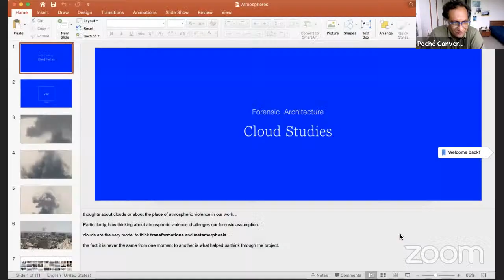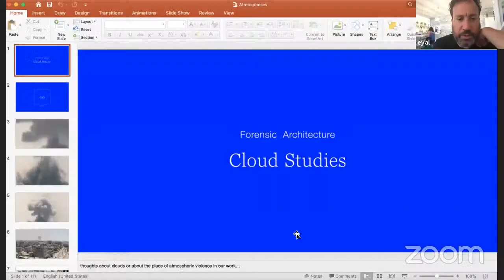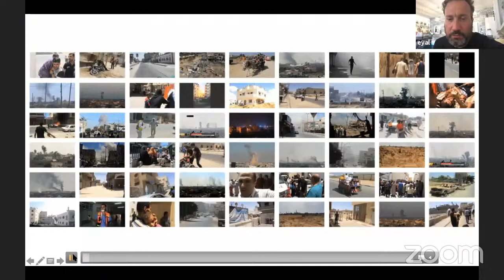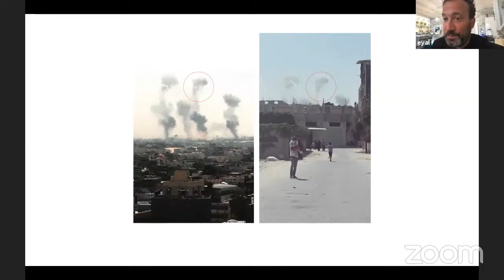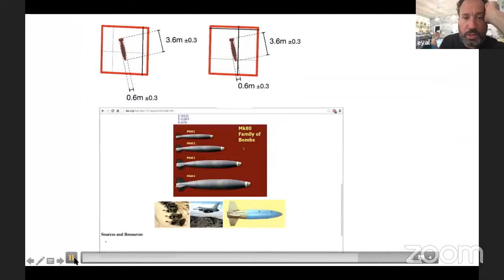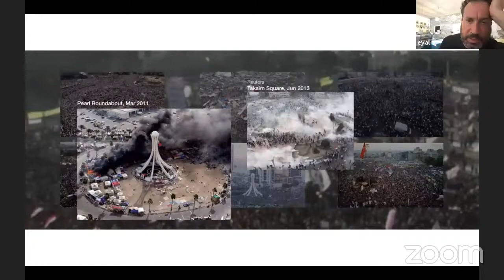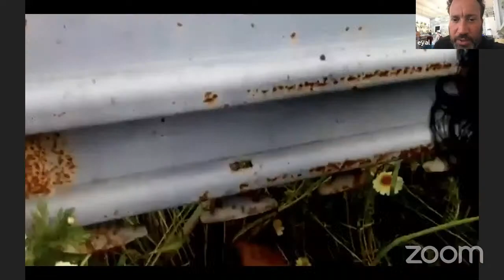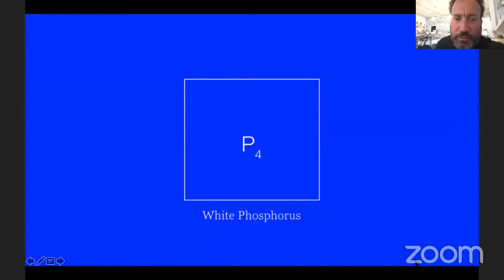Poché Conversations: The Dystopia Series: Talk 1: Violence & Architecture: Eyal Weizman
Presentation of Eyal Weisman on the Work of Forensic Architecture

Eyal Weizman is the founding director of Forensic Architecture and Professor of Spatial and Visual Cultures at Goldsmiths, University of London.

The author of over 15 books, he has held positions in many universities worldwide including Princeton, ETH Zurich and the Academy of Fine Arts in Vienna. He is a member of the Technology Advisory Board of the International Criminal Court and the Centre for Investigative Journalism. In 2019 he was elected life fellow of the British Academy and appointed Member of the Order of the British Empire (MBE) in the 2020 New Year Honours for services to architecture. In 2020 he was elected the Richard von Weizsäcker fellow at the Bosch Academy.

Eyal studied architecture at the Architectural Association, graduating in 1998. He received his PhD in 2006 from the London Consortium at Birkbeck, University of London.

Sharon Rotbard is a Tel Aviv-based Architect, writer, editor, educator and neighbourhood activist, co-founder of Babel press.

Author
White City, Black City  (Babel 2005)
Avraham Yasky, A Concrete Architecture (Babel 2007)
White City, Black City: Architecture and War in Tel Aviv and Jaffa (English: The MIT Press, Pluto Press, 2015, Russian: Ad-Marginem 2017)